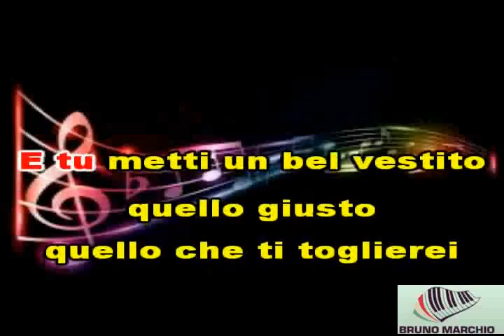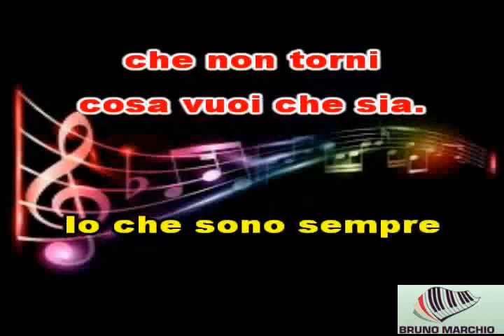KARAOKE UNO DI QUESTI GIORNI CON CORI (DEMO) - NEK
KARAOKE UNO DI QUESTI GIORNI CON CORI (DEMO) DI NEK. ANCHE QUESTO PEZZO E' STUPENDO.